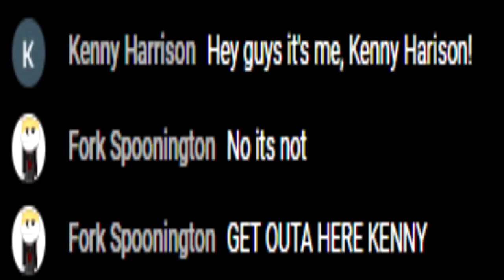The Kenny Harrison Situation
kenny harrison exposed